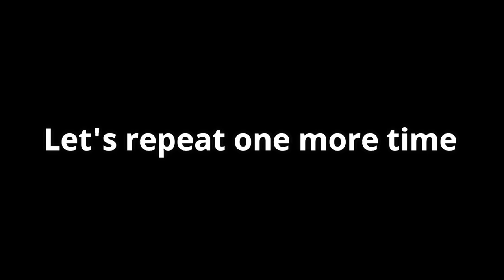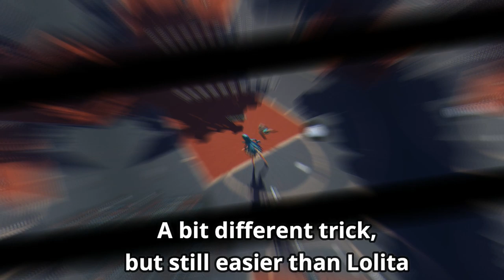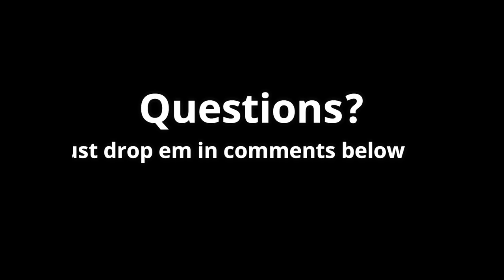Dragon Raja Basketball Trick - For Lolita, Male, and Female Character (Easy 10x in a row)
In this video, I will show how to score easy 10x in a row on BasketBall trial and get the Anecdote, costume, and titles. Each character type has different trick to throw the ball. All Music are taken from: Youtube Music Library